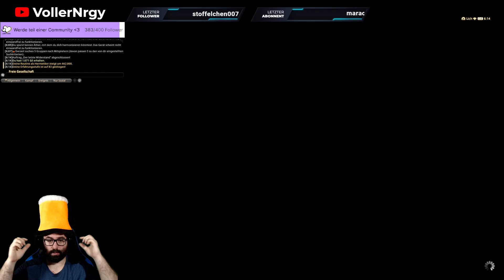Hauptszenario Endwalker: Der letzte Widerstand in Final Fantasy 14 Gameplay Deutsch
Herzlich willkommen zu meinem Abenteuer in Final Fantasy 14!

Wir erkunden alle Klassen, Jobs, Instanzen, Raids und Orte und befinden uns aktuell in der Story Endwalker. Begleitet mich auf dieser Reise, gerne auch als Weggefährte live im Stream.
Der Stream ist für Anfänger wie auch für eingestandene Profis. Wer Tipps und Tricks posten möchte, darf dies jederzeit in dem Livechat oder in den Kommentaren machen.
Lehnt euch zurück und lasst euch unterhalten. Holt euch was zu knabbern, etwas zu trinken und lasst es euch gutgehen. :)

Trete gerne unser Community bei und lasst uns zu Final Fantasy 14 austauschen!

▬ Streamzeiten ▬▬▬▬▬▬▬▬▬▬▬▬▬
Gestreamt wird von Mo-Fr. von 5:30 - 7 Uhr und Mittwochs ab 19 Uhr! Gerne auch mit euch zusammen.

▬ Schaue auch ▬▬▬▬▬▬▬▬▬▬▬▬
Schaue gern in der Playlist von Final Fantasy 14 vorbei:

Liebe Grüße
Nrgy